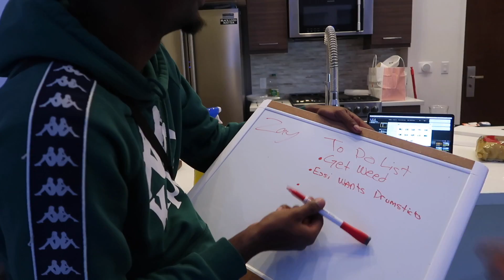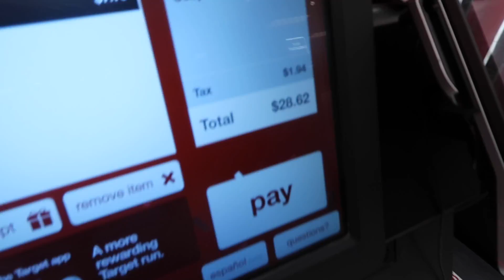I CAUGHT MY BESTFRIEND LOOKING AT MY GIRLFRIEND... | TyTheGuy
GAMING CHANNEL

IM BLESSED MAN ALL I CAN DO IS THANK THE MAN ABOVE